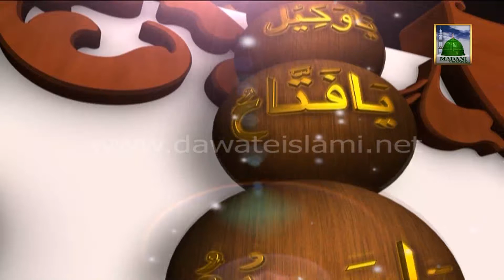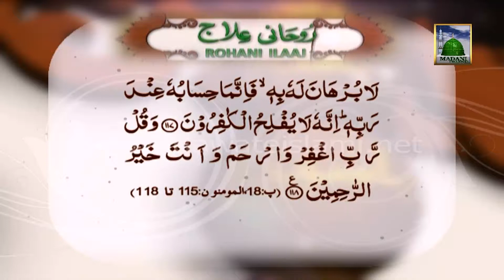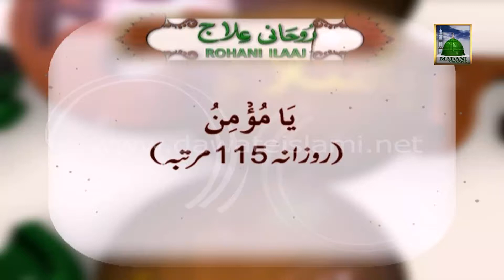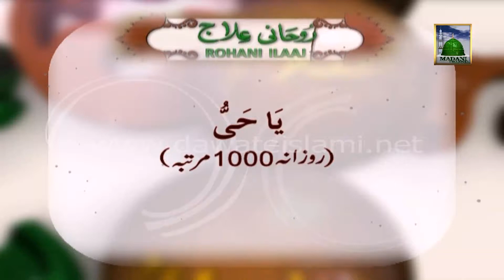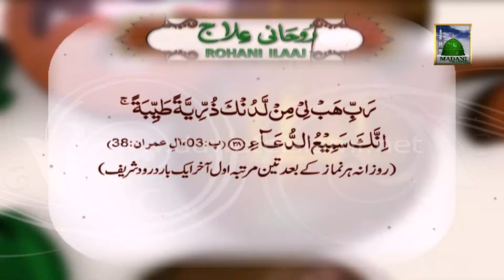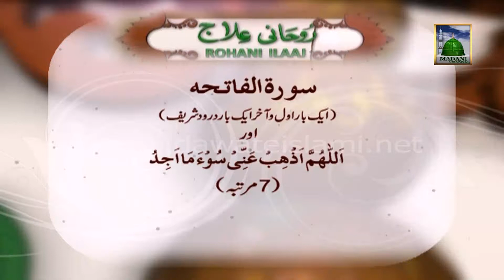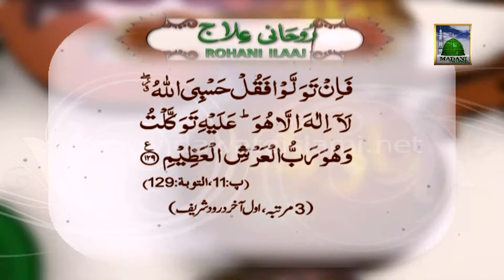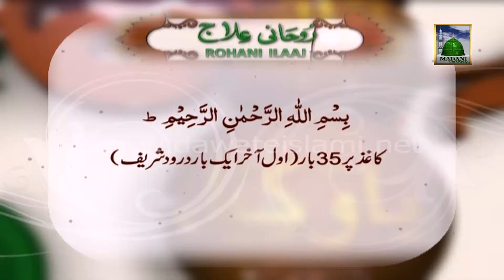Rohani Ilaj (Spiritual Treatment) Ep 192 - Islamic Program of Madani Channel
This video contains an Islamic Program of Madani Channel named: Spiritual Treatment (Rohani Ilaj in Urdu).